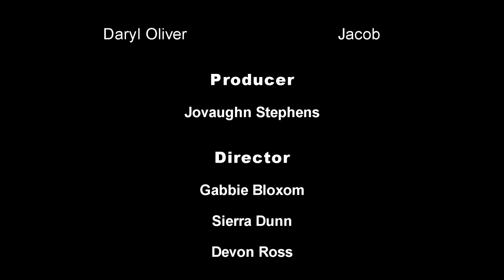The Unwanted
GL ROBERTS COLLEGIATE AND VOCATIONAL INSTITUTE

This story takes place outside of a convenience store where a homeless woman named Huga is struggling to survive. A family walks out and has an encounter with the homeless woman. Later on in the story, Huga comes back for vengeance against the family’s selfish ways of living. She convinces the family that if they don’t change their actions, they may end up in a similar situation.

Made by Devon, Sierra, Gabby, Jocelyn, Tyrell.